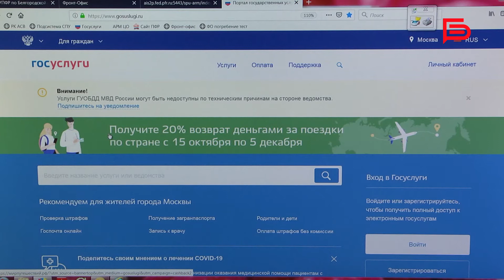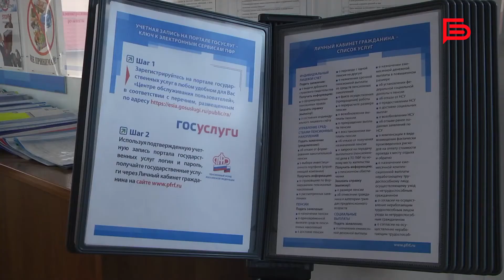Оплачивать обучение детей маткапиталом белгородцам стало проще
Это можно сделать, не выходя из дома. Пенсионный фонд сам свяжется с вузом или ссузом, чтобы получить данные о договоре и счет на оплату. Родителям нужно только оформить заявление в личном кабинете службы или через портал госуслуг. Новая система работает благодаря заключению соглашения об обмене информацией фонда с вузами и ссузами.

Сколько белгородских семей уже воспользовались новой онлайн-услугой – смотрите в нашем сюжете.